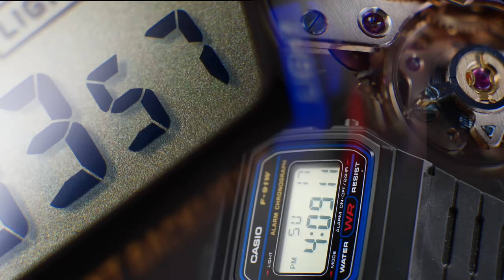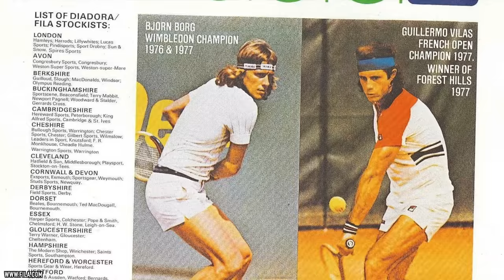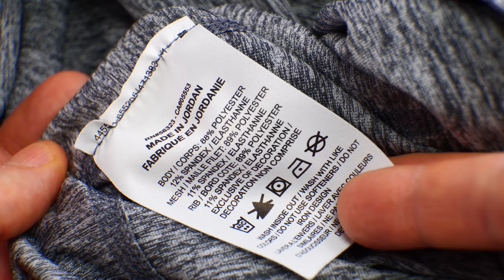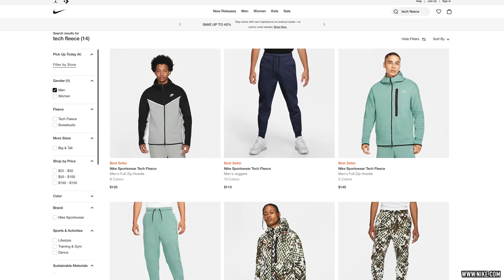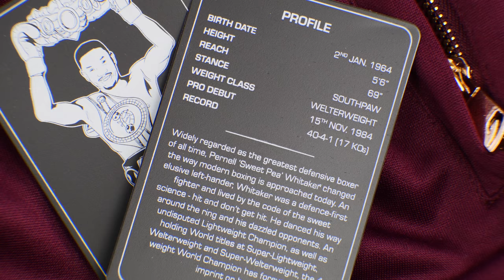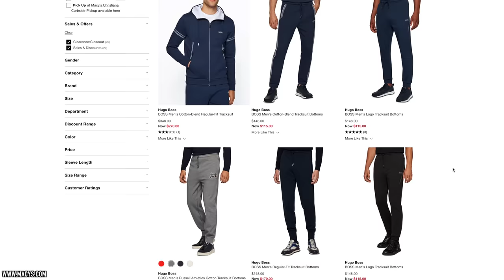Who Makes the Best Tracksuit? Boss, Nike, Fila, Boxraw, Adidas & How To Match Them With Your Watches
Today I share my top 5 picks for the best men's tracksuit brands. Following many requests on this topic, we'll take a look at a variety of tracksuits in different styles and materials from Adidas, Nike, Fila, Boxraw, and Hugo Boss. I discuss my personal approach to how to make a tracksuit look dapper, which watches and sneakers/trainers work best with each—including picks from Rolex, Casio, Breitling, Fortis, and Dan Henry—and what to look out for in terms of price, fit, and quality. I also talk about the best places to buy, and which styles work best for different seasons and activities, from lounging to working out.

Check out The Urban Gentry Amazon shop for items featured in my videos.